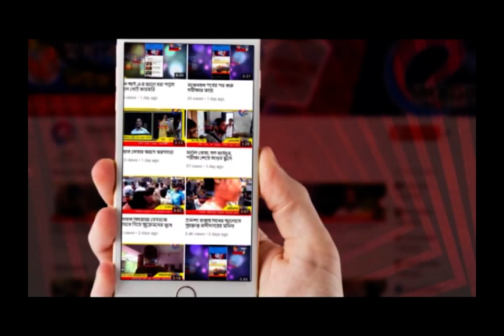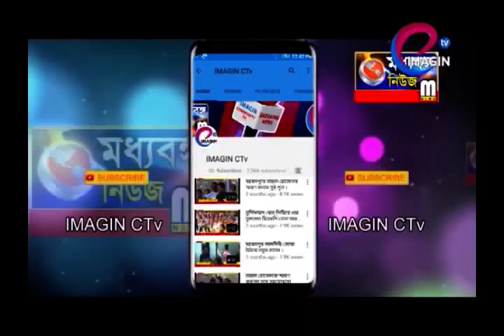নিত্যানন্দ এবার এলএলবি - পড়ার আশায়